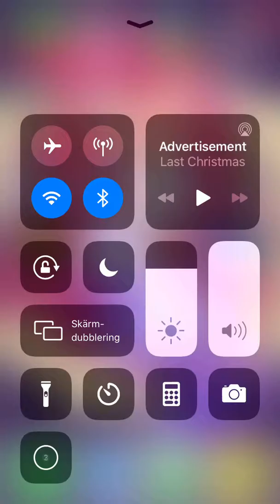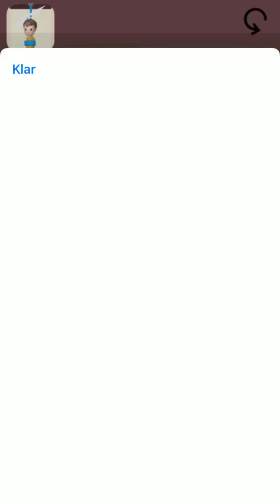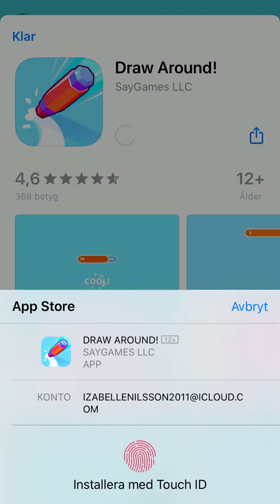Tromb of the mask : color